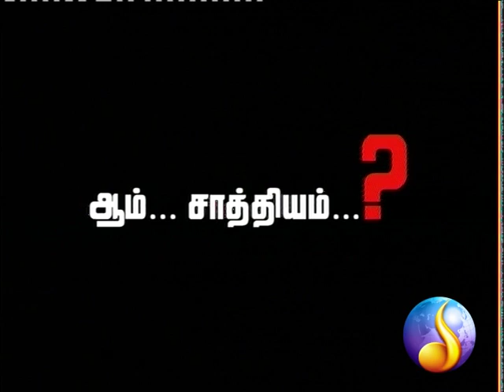A Gun & A Ring -Lenin M.Sivam with Yoga Thinesh @ Deepam TV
ஒரு துவக்கும் ஒரு மோதிரமும் திரைப்பட இயக்குனர் லெனின் எம் சிவம் அவர்கள் தீபம் கலையகத்தில் - உடன் யோகா தினேஷ்